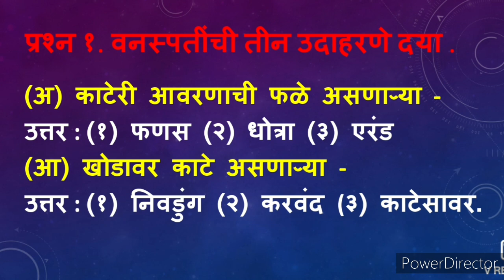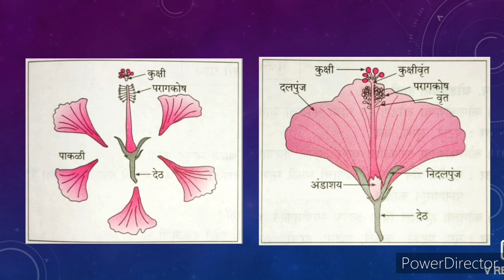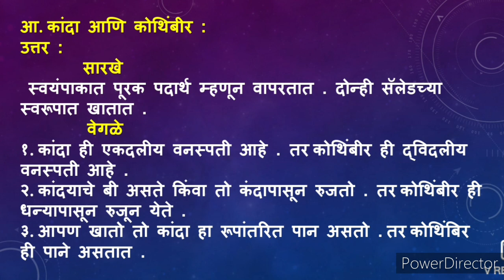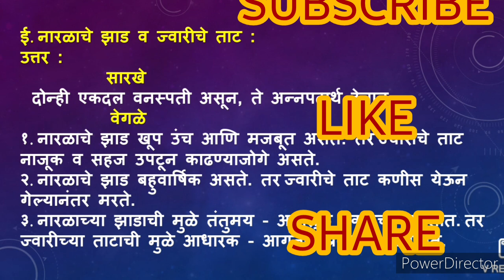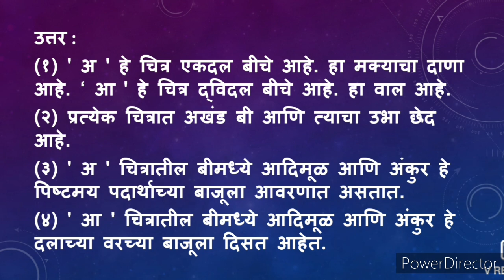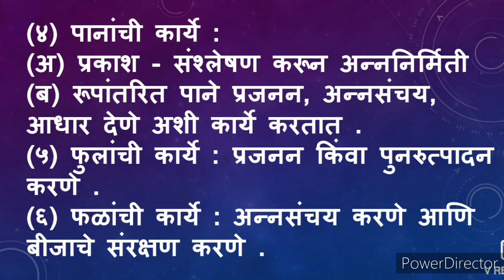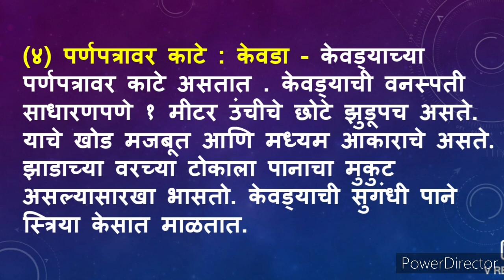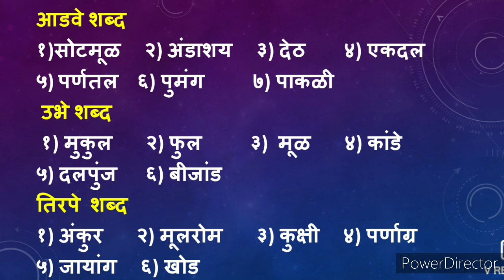वनस्पती रचना व कार्य स्वाध्याय | vanaspati rachna v karya swadhyay | 7th vidnyan swadhyay 2 | std 7